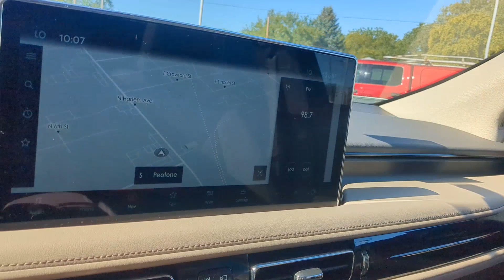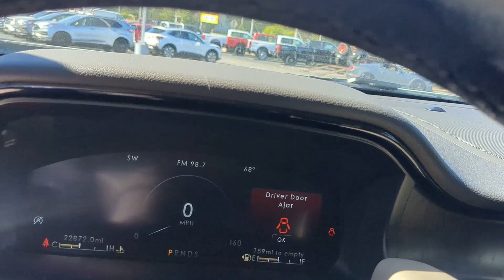2021 Lincoln Nautilus Bourbonnais, Frankfort, Matteson, Manteno, Manhattan, IL 34031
White Used 2021 Lincoln Nautilus Reserve available in Bourbonnais, Illinois at Terry's Ford. Servicing the Frankfort, Matteson, Manteno, Manhattan, IL area.

Terry's Ford
363 N Harlem Ave

Only 22865 Miles! Delivers 25 Highway MPG and 20 City MPG! This Lincoln Nautilus delivers a Intercooled Turbo Premium Unleaded I-4 2.0 L/122 engine powering this Automatic transmission. ENGINE: 2.0L TURBOCHARGED I-4 -inc: auto start-stop technology (STD) Wireless Phone Connectivity Window Grid Antenna.*This Lincoln Nautilus Comes Equipped with These Options *Wheels: 18 Premium Painted Bright Machined Alum Voice Activated Dual Zone Front Automatic Air Conditioning w/Steering Wheel Controls Valet Function Trunk/Hatch Auto-Latch Trip Computer Transmission: 8-Speed Automatic Transmission w/Driver Selectable Mode Tires: P245/60R18 AS BSW -inc: tire inflator and sealant kit Tire Specific Low Tire Pressure Warning Tire mobility kit.* Visit Us Today *Stop by Terrys Ford located at 363 S Harlem Ave Peotone IL 60468 for a quick visit and a great vehicle!
ENGINE: 2.0L TURBOCHARGED I-4  -inc: auto start-stop technology (STD),Turbocharged,All Wheel Drive,Power Steering,ABS,4-Wheel Disc Brakes,Brake Assist,Brake Actuated Limited Slip Differential,Aluminum Wheels,Tires - Front All-Season,Tires - Front Performance,Tires - Rear All-Season,Tires - Rear Performance,Sun/Moonroof,Generic Sun/Moonroof,Panoramic Roof,Heated Mirrors,Power Mirror(s),Integrated Turn Signal Mirrors,Power Folding Mirrors,Rear Defrost,Privacy Glass,Intermittent Wipers,Variable Speed Intermittent Wipers,Rain Sensing Wipers,Rear Spoiler,Remote Trunk Release,Power Liftgate,Power Door Locks,Automatic Highbeams,Daytime Running Lights,Automatic Headlights,LED Headlights,AM/FM Stereo,Premium Sound System,Satellite Radio,HD Radio,Requires Subscription,MP3 Capability,Steering Wheel Audio Controls,MP3 Capability,Bluetooth Connection,Telematics,Auxiliary Audio Input,WiFi Hotspot,Smart Device Integration,Requires Subscription,Bluetooth Connection,Pass-Through Rear Seat,Heated Rear Seat(s),Rear Bench Seat,Adjustable Steering Wheel,Trip Computer,Power Windows,Leather Steering Wheel,Heated Steering Wheel,Keyless Entry,Power Door Locks,Keyless Start,Keyless Entry,Power Door Locks,Hands-Free Liftgate,Universal Garage Door Opener,Cruise Control,Climate Control,Multi-Zone A/C,A/C,Power Driver Seat,Power Passenger Seat,Leather Seats,Bucket Seats,Heated Front Seat(s),Driver Adjustable Lumbar,Passenger Adjustable Lumbar,Seat Memory,Cooled Front Seat(s),Auto-Dimming Rearview Mirror,Driver Vanity Mirror,Passenger Vanity Mirror,Driver Illuminated Vanity Mirror,Passenger Illuminated Visor Mirror,Floor Mats,Remote Engine Start,Keyless Start,Remote Engine Start,Smart Device Integration,Mirror Memory,Navigation System,Power Windows,Power Door Locks,Trip Computer,Mirror Memory,Security System,Immobilizer,Traction Control,Stability Control,Traction Control,Front Side Air Bag,Telematics,Requires Subscription,Rear Parking Aid,Blind Spot Monitor,Lane Departure Warning,Lane Keeping Assist,Lane Departure Warning,Front Collision Mitigation,Driver Monitoring,Cross-Traffic Alert,Tire Pressure Monitor,Driver Air Bag,Passenger Air Bag,Front Head Air Bag,Rear Head Air Bag,Passenger Air Bag Sensor,Knee Air Bag,Driver Restriction Features,Child Safety Locks,Back-Up Camera